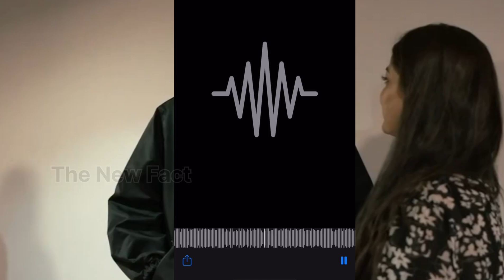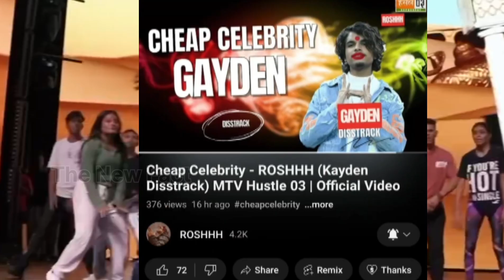Bassick On Uday 😳 | Diss Track - Copy Allegation on Kayden | Bella Projects